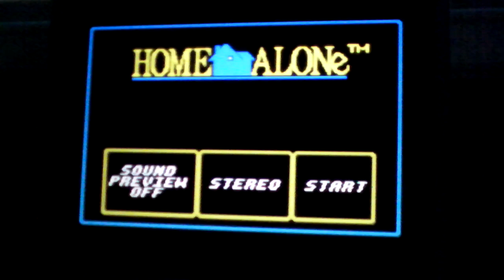'Games - The Series" episode 1 - Home Alone (1991)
debut episode of "Games - The Series"; an episodic adventure trying out games forgotten in the past. this episode features game play by John Rambo and his friend Kevin on commentary.

Home Alone, Super Nintendo version
released in USA - December 1991
imagineering inc, THQ

released in japan august 11,1992
NES version made by Bethesda